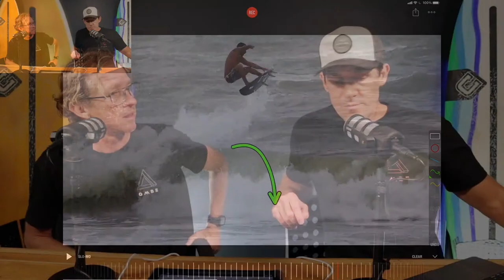How To Surf Like A World Champion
In this video we break down the surfing of Italo Ferreira
If you want to improve your surfing make sure you check out the accelerated surf program

The OMBE Surf Program has been created by Clayton Nienaber who has spent more than 30 years accumulating a wealth of surfing knowledge. Having been a professional surfer on the world tour, shaper and a high-performance surfing coach for over 15 years, he has coached some of the best surfers in the world including Travis Logie, Ricky Basnett and Jordy Smith and lead national surfing teams.

This program covers everything you need to know to rapidly accelerate your level of surfing. Whether you are a beginner or a pro, this program WILL improve your surfing.